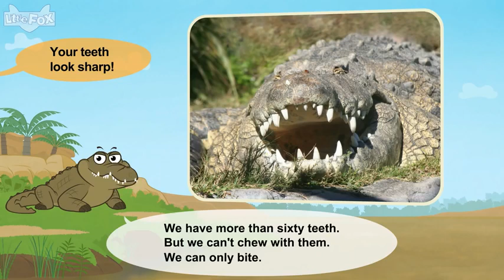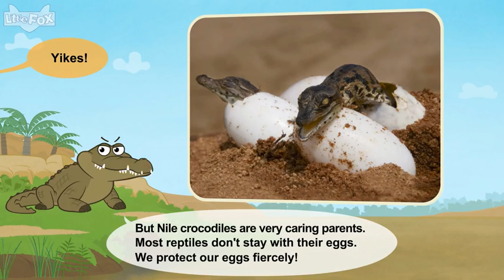L2 003 Meet the Animals 3 Nile Crocodile